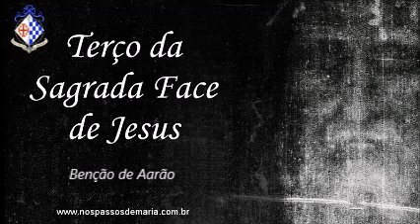Terço da Sagrada Face de Jesus Revelada Milagrosamente no Santo Sudário – 24/09/2023